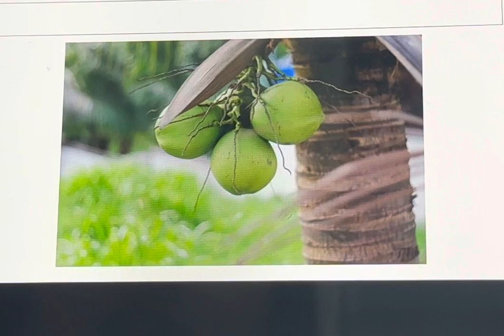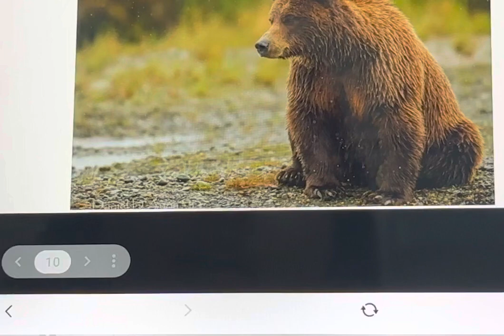Spelling words - level 1 - set 1 - Mango - B2